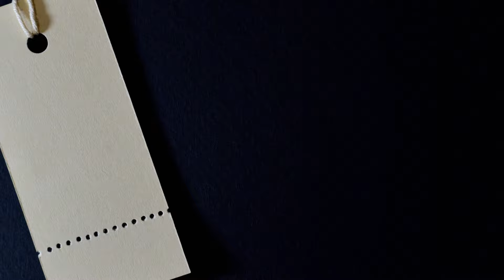한전 전기판매사업 적자 10조 육박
지난해 한전은 고유사업인 전력판매사업에서 여전히 큰 폭의 손실을 낸 것으로 나타났습니다.
전기를 비싸게 사서 국민에게 싸게 팔아서 발생한 손실이 무려 10조원에 달하는 것으로 집계되는 등 전기요금 현실화가 아직도 절실한 것으로 분석되고 있습니다.